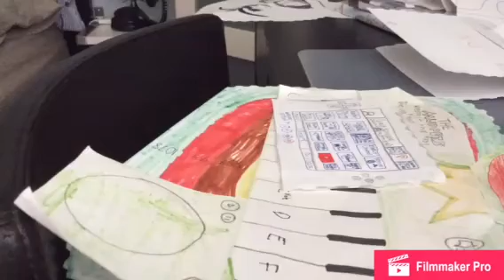AFK (Angry German Kid parody)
I just had to do it.

This the Angry German Kid parody (AFK)